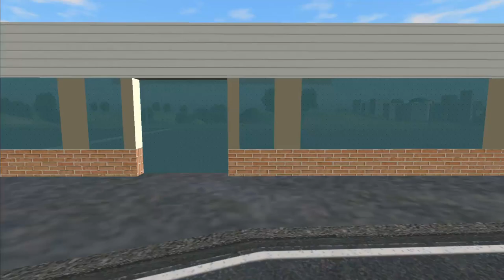Rigs of Rods - CLSD Bus Fleet 2019-2020 School Year (10/27/19)